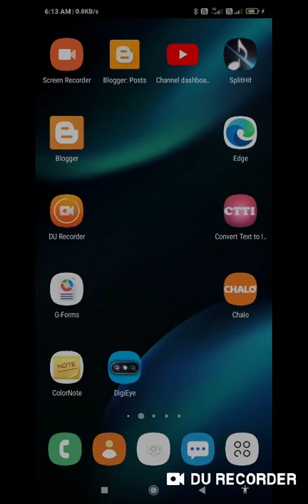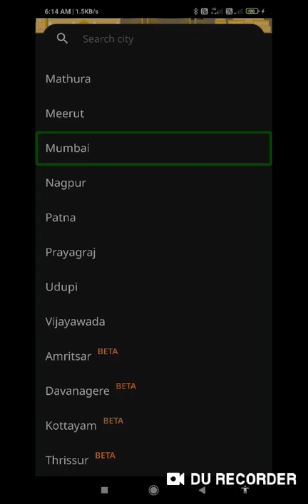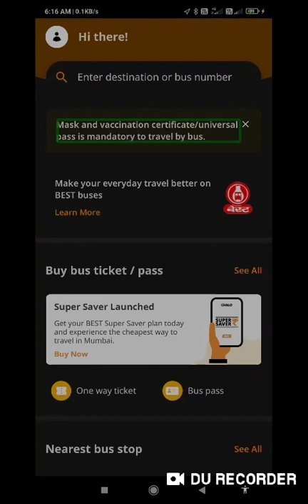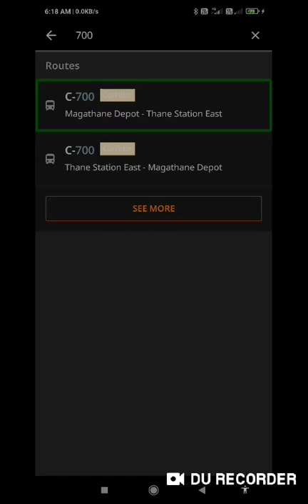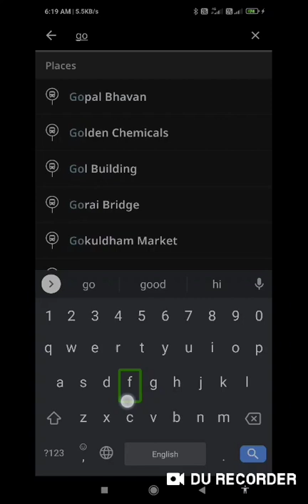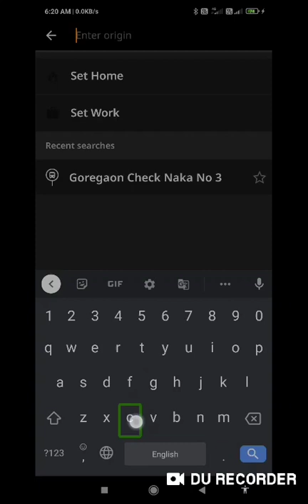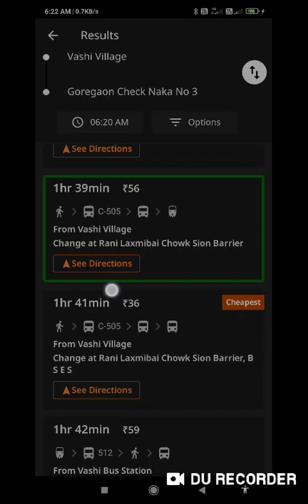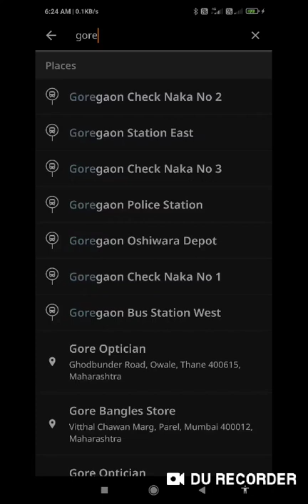Live buses and bus stop tracking application for smartphone user travel mode very easy accessible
Live buses and bus stop tracking application for smartphone user travel mode very easy unaccessible

Basic videos